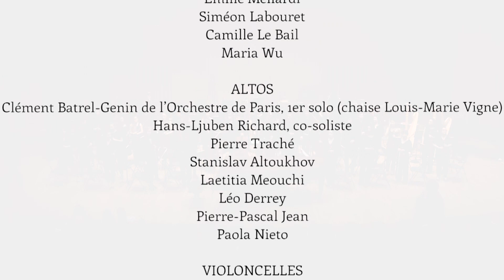Tansman - Tombeau de Chopin - OJIF - David Molard Soriano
00:00 Nocturne
02:58 Mazurka
06:33 Postlude

7 avril 2019 - CRR de Paris
Direction : David Molard Soriano
Orchestre des Jeunes d'Île-de-France

Auteur de plus de 300 oeuvres, Alexandre Tansman (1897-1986) passa sa
vie principalement en France, où il se lia à Ravel et au
 Groupe des Six, mais il voyagea, parla sept langues, fut l’ami
 de Chaplin, Gandhi, Jankélévitch, et de quasiment tous les
 compositeurs de la florissante première moitié du siècle.
Ambassadeur sans frontières, il fut choisi par l’UNESCO
pour rendre hommage à son illustre compatriote. Les
 langages se mêlent, le recueillement prend tous les tons,
 comme pour prouver que Chopin est universel.

Ce concert est réalisé dans le cadre des célébrations du centenaire du retour de la
 Pologne à l’indépendance et de la reconstruction de son statut étatique.
 Il prend part au programme Niepodległa du Ministère polonais de la culture
et du patrimoine national. Il bénéficie également du soutien de l’Institut
polonais de Paris.

Lancé en 2016 par un collectif de jeunes musiciens, l'Orchestre des Jeunes d'Île-de-France (OJIF) se veut un tremplin professionnalisant pour les instrumentistes.